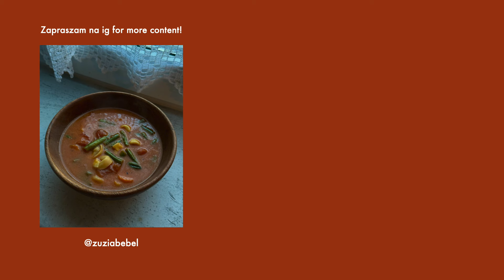cały dzień jedzenia // szybkie & proste przepisy, moje comfort food 😋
hej,
witam cię w kolejnym foodboku!
daj znać, który przepis najbardziej przypadł ci do gustu ;)

zapraszam na portal spaceme!

śniadanie:
jajko
pomidory suszone w zalewie
szczypior
sól, pieprz

zupa:
2 marchewki
pół cebuli czerwonej
1 ząbek czosnku
oliwa z oliwek do smażenia
pomidory z puszki
woda
mleczko kokosowe
tortellini
fasolka szparagowa
sos sojowy
płatki drożdżowe
zioła prowansalskie, curry, sól, pieprz

placki "serniczki":
250 g twarogu półtłustego
1 jajko
3 łyżki mąki
masło klarowane do smażenia

FIND ME...